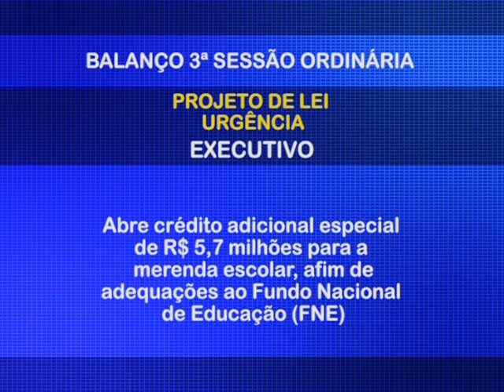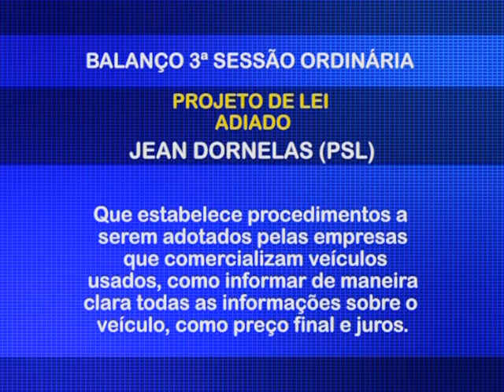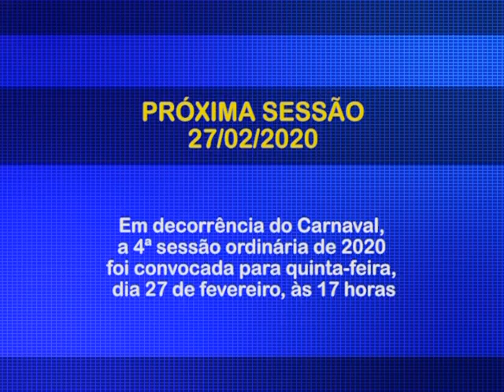Confira o balanço das votações da 3ª sessão ordinária de 2020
Câmara aprova dois projetos em Urgência Especial; propostas do Executivo permitem crédito adicional especial para Secretaria de Educação e dá nova atribuição à Secretaria de Agricultura, que passa a contar com o Serviço de Inspeção Municipal.